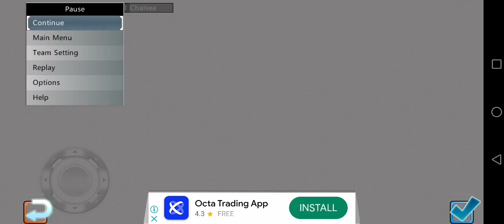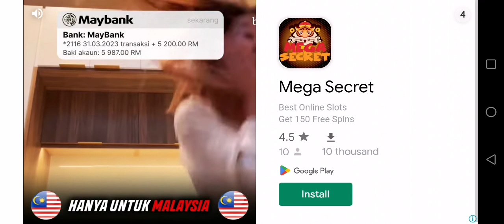premier league (part 7)